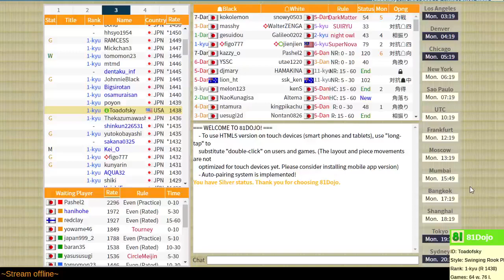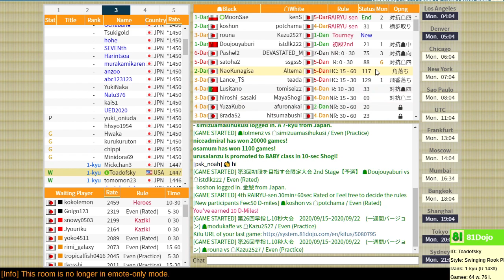SuperNova 7 versus WalterZENGA and Msevisista on 81Dojo.com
Special thanks to 2019 World Shogi League Division A champion dstn3422 for post-game analysis! I was surprised that some ideas i missed were familiar.